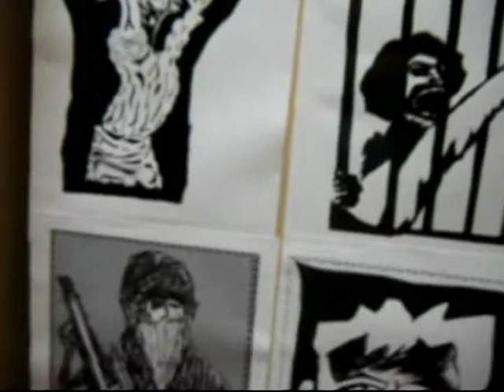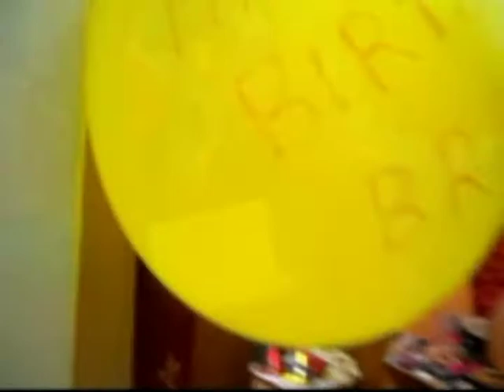11TH BIRTHDAY BRATATI CHAKRABORTY